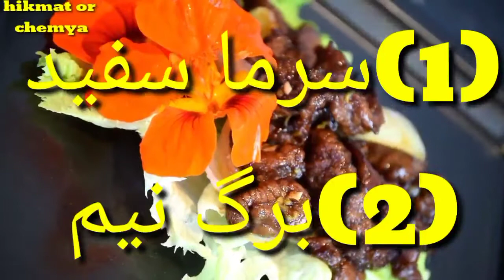Sozak Ka elaj || puranay sozaq Ka elaj 2022 || سوزاک کا علاج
we upload in this channel all kind of tips about health.

for call and whats app